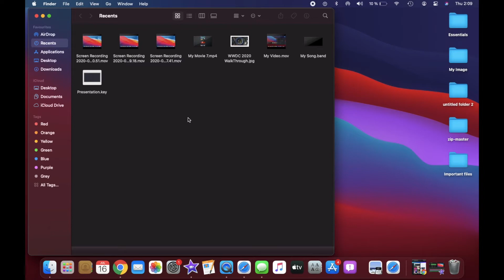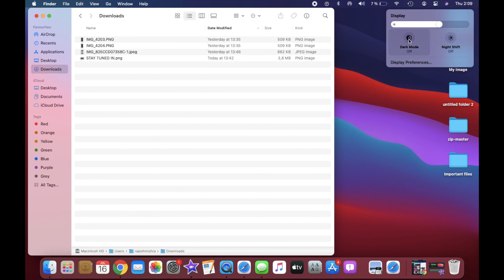Enable or Disable Dark Mode from Control Center in macOS Big Sur on Mac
With macOS Big Sur, you can enable/disable Dark Mode right from the Control Center on your Mac. Find out how it works!